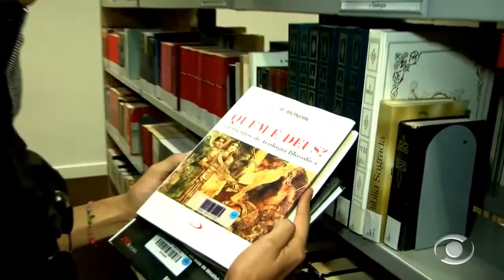Informativo Repórter: Róger D'Oliveira advoga sobre ateus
Em reportagem de Rodrigo Nascimento, exibida pela TV Informativo, na noite do dia 30 de junho de 2016, Róger D'Oliveira defende o ateísmo e afirma que "o mundo precisa de amor".